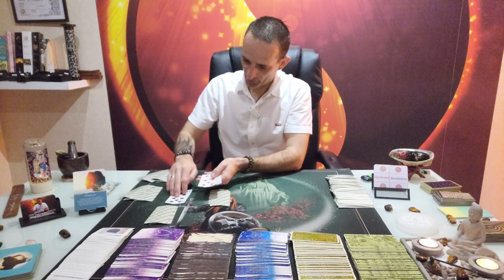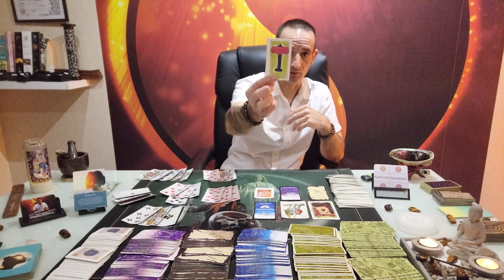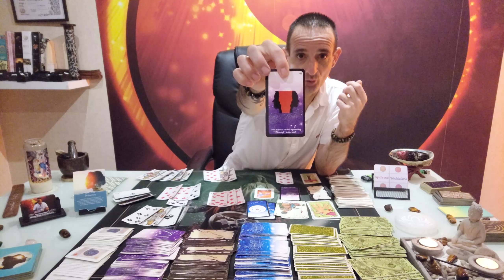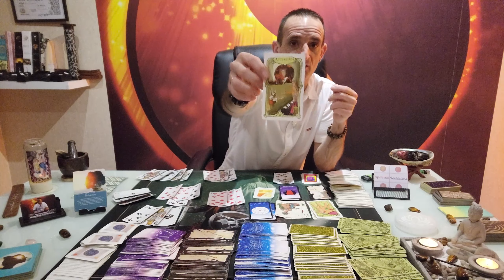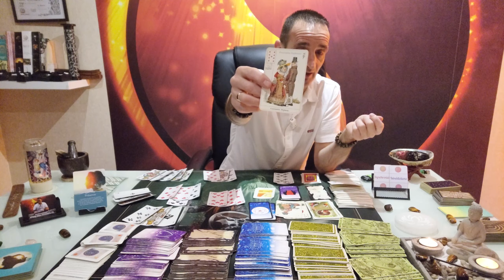Le Message du jour